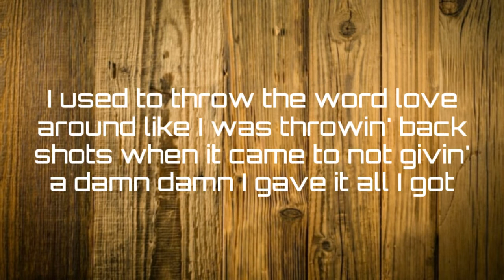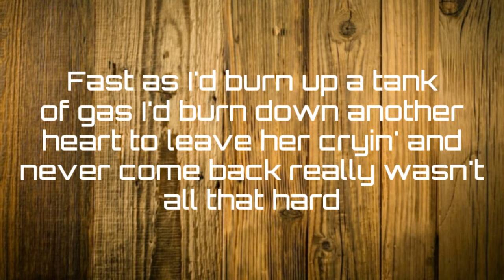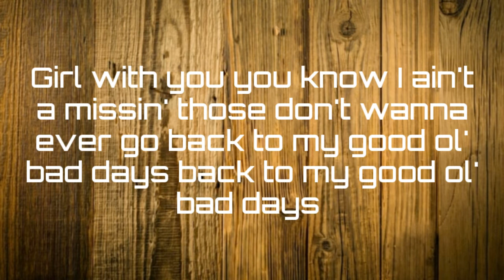Aaron Goodvin - Good Ol' Bad Days (Lyrics)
🌾 Aaron Goodvin - Good Ol' Bad Days (Lyrics) Provided By Countryside Lyrics 🌾

🎶 Lyrics 🎶

Verse 1

Back in my good ol' bad days
Me and the devil were tight
He brought out my wilder ways
Livin' that up all night

I used to throw the word love around
Like I was throwin' back shots
When it came to not givin' a damn
Damn I give it all I got

Chorus

I didn't know it back then
What I know right now
Life alone is a dead end
With no exit out

Because of you I got a new way
Of livin' it up
Because of you I'm done runnin' afraid
Because of you girl I don't have to stay

Verse 1

Fast as I'd burn up a tank of gas
I'd burn down another heart
To leave her cryin' and never come back
Really wasn't all that hard

Chorus

But I didn't know it back then

Because of you I gotta new way

Bridge

Girl with you you know
I ain't a missin' those
Don't wanna ever go
Back to my good ol' bad days

Chorus

Outro

✏ Songwriters ✏

Aaron Goodvin
Matt Nolen
Skip Black